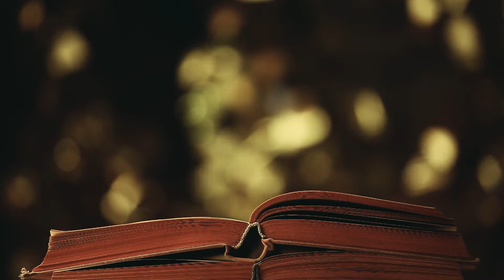Epic of Gilgamesh & Enkidu: Ancient Myths From Mesopotamia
Step into the world of ancient myths with Mystery Infinity as we unravel the captivating story of 'The Epic of Gilgamesh.' Journey back to ancient Mesopotamia and discover the tale of Gilgamesh and Enkidu, exploring themes of friendship, heroism, and the quest for immortality. Witness how this timeless epic reflects on the human condition and continues to resonate with us thousands of years later.

Stay curious and join us as we continue to explore the timeless stories and myths that connect us all!